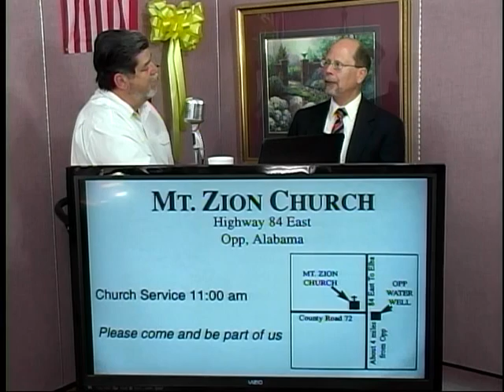WKNI Interviews Dr Riedel 04 02 13